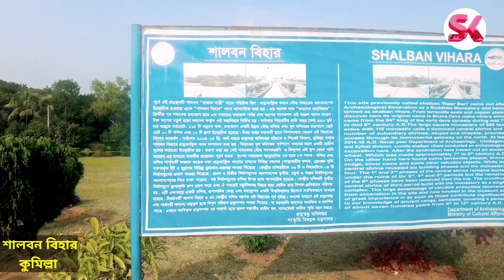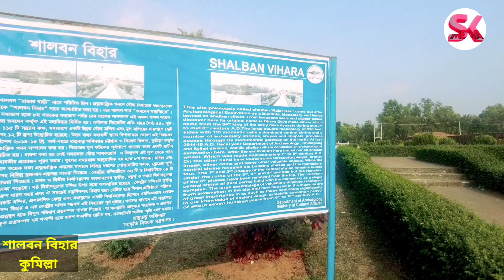কেন কুমিল্লা বিভাগ হওয়ার যোগ্য || কুমিল্লা শালবন বিহার থেকে || skmedia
বর্তমান সময়ে বাংলাদেশের বিনোদনের জায়গা গুলো বহুতল ভবনের কারণে ধ্বংস হয়ে যাচ্ছে